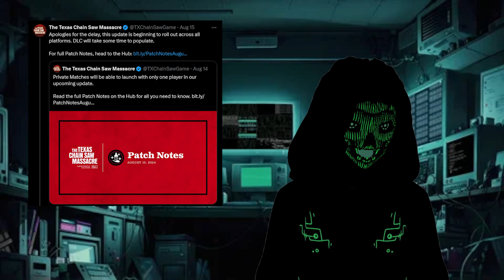Happy Anniversary Love The Devs - The Texas Chain Saw Massacre Game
Epic- Support A Creator►USE CODE - CYBER7148